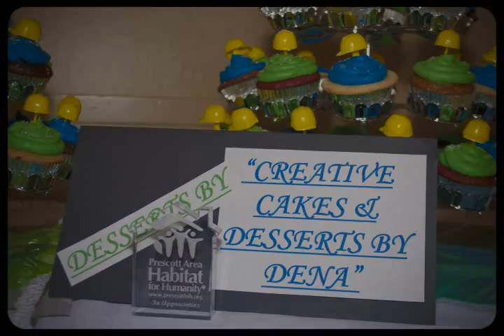Prescott Bakery - Cupcakes - Cookies - Desserts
Creative Cakes & Desserts By Dena
Blending Taste & Creativity
Custom cakes and desserts homemade by Creative Cakes & Desserts By Dena in Prescott, Arizona.   Wedding Cakes, Birthday Cakes, Any type of Cake, Cupcakes, Chocolates, Jams & Jellies and more!